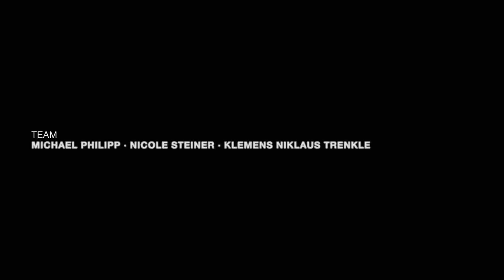Undone 2013 Peter Finc 1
Peter Finc UNDONE 2013

Video by Michael Philipp
With Patricia Sluka · Vreni Brun · Tom Moser · Noa Mai Jaeglé
Team: Nicole Steiner · Klemens Niklaus Trenkle

Special thanks to: Daniel Jaeglé · Isabelle Kunz · Karin Zbinden

Peter Finc : guitars / vocals / drums
Rodrigo Aravena : bass
Ephraim Salzmann : dulcimer